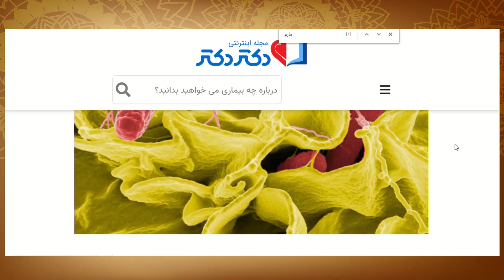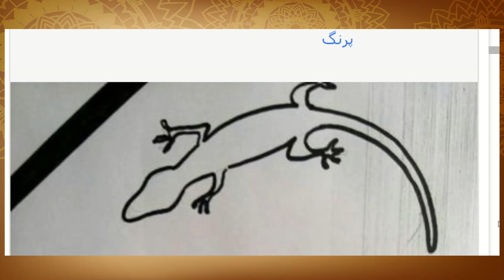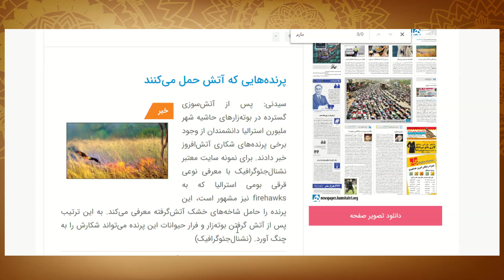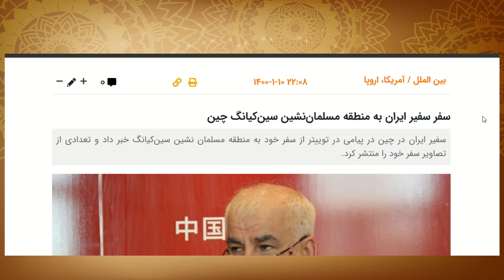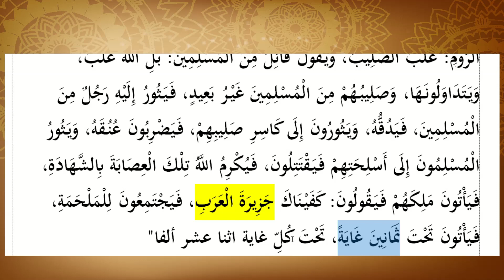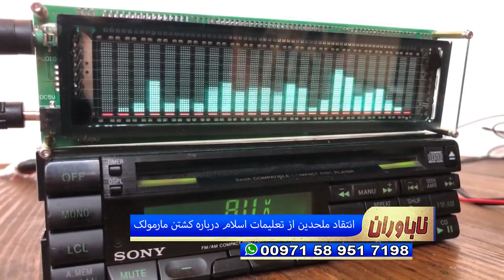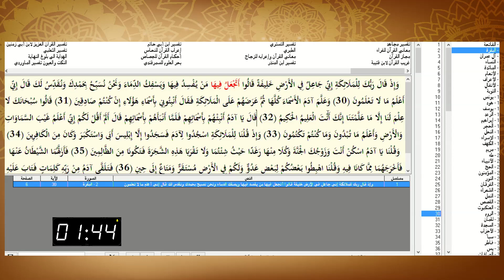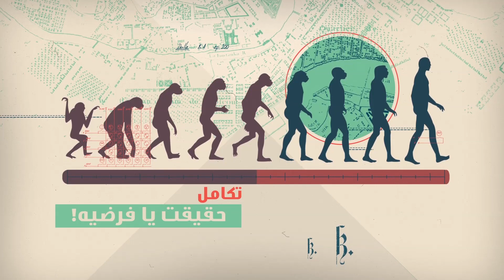ناباوران: تشویق اسلام به کشتن مارمولک و انکار ملحدین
استاد محمد باقر سجودی - ناباوران - شبکه جهانی نور - پنج شنبه، ۳ تیر ۱۴۰۰

فرکانس: 12073 عمودی ( V )